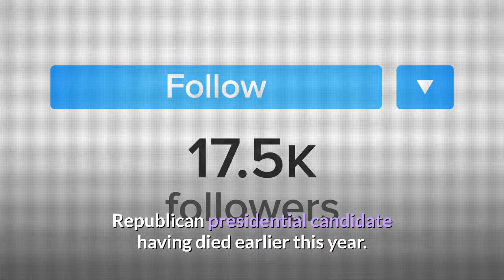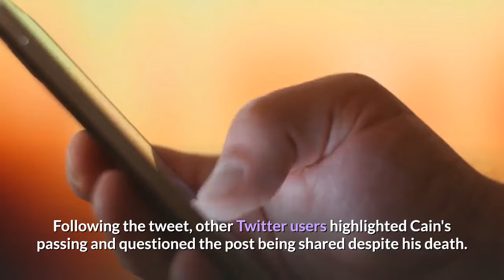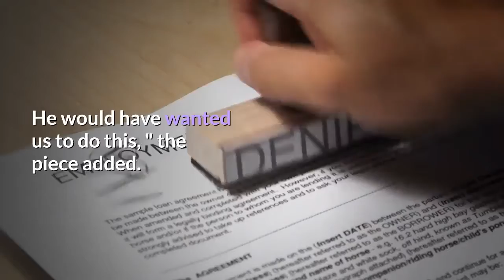Herman Cain Twitter account shares posthumous attack on Biden and Harris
Herman Cain's Twitter account has shared an attack on Democratic presidential candidate Joe Biden and his running mate Kamala Harris despite the former Republican presidential candidate having died earlier this year. Cain died at the age of 74 from health complications after testing positive for coronavirus and having been hospitalized due to problems breathing, his team announced in July. His Twitter account has been active since his death was announced on July 30, mainly sharing tributes and funeral service details. Get your unlimited Newsweek trial On Wednesday, the account tweeted: ''Just in case you thought Biden's candidacy was going to be anything other than completely nuts, team Trump has released a new video. ''This was followed by hashtags for both Biden and Harris. Alongside the comment was a link to a page on with the title: ''New Trump ad hammers Biden/Harris over Joe's endless array of racial gaffes. ''This page expands on a recent Trump ad and also refers to a clash between Harris and Biden in an earlier Democratic debate where she hit out at him over the subject of busing. Following the tweet, other Twitter users highlighted Cain's passing and questioned the post being shared despite his death. Some flagged this with the social media platform, questioning the account's continued use. On the top of Cain's twitter account, as a pinned tweet, is a post reading: ''There is news from Cain HQ. The mission continues... ''This links to a post by Dr. Melanie Cain Gallo, Cain's daughter, with the title: ''My dad wanted his work to continue: Here's how we, his team, are going to honor his wish. ''In this, she wrote that her dad ''believed in using his voice to teach, enlighten and give hope. ''''It's one of the ways he used this web site every day, and he wouldn't have wanted that work to stop with his passing, '' she wrote. A banner at the top of the website now has the title ''The Cain Gang, '' with the strapline ''because the mission continues. ''The post said that Cain created this name himself.''We are his team, and he'll always be our leader. He would have wanted us to do this, '' the piece added. ''And that's exactly what we're going to do. ''Newsweek has contacted the team at, Twitter and the Biden campaign for comment. Cain ran to be the Republican candidate for president in 2012. He later co-chaired the Black Voices for Trump initiative. President Donald Trump described Cain as having been ''a great friend'' and ''a Powerful Voice of Freedom and all that is good'' after his passing.